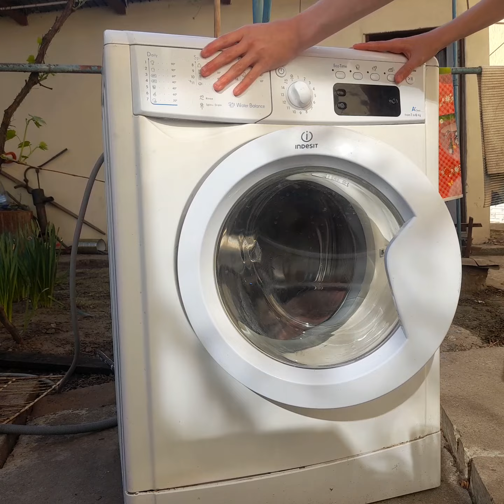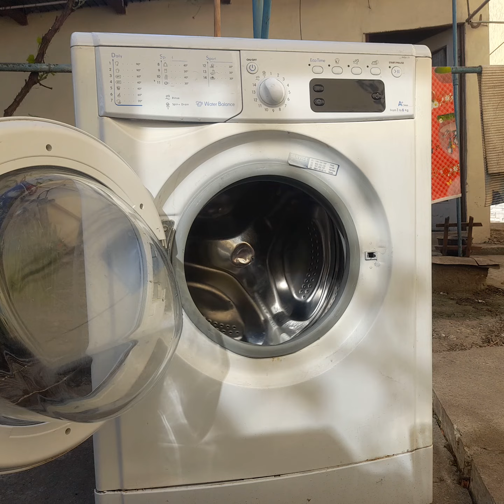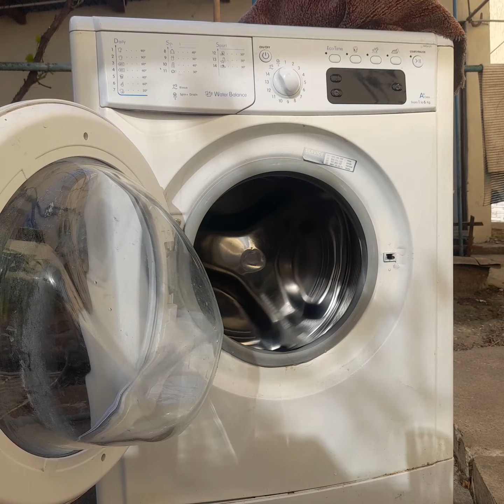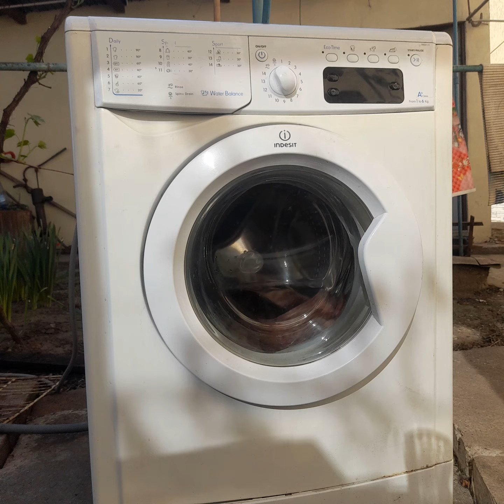indesit open door extremely unbalalnced spin with extremely jump worst banging